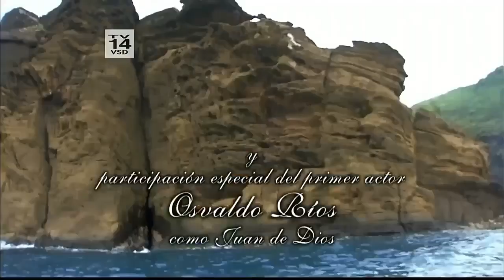Triunfo do Amor - Max conta á Maria que Osvaldinho não é seu filho